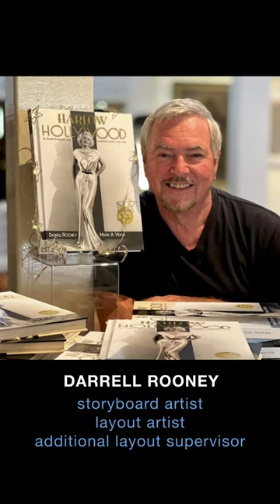The Brave Little Toaster Cast & Crew Reunion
23 members of the original Cast & Crew get to together to celebrate their 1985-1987 adventure with beloved teammates, beloved characters and in appreciation of their beloved fans.

April 22nd, 2023, 5pm PT, CTN Studio, 847 N Hollywood Way #100, Burbank, CA 91505